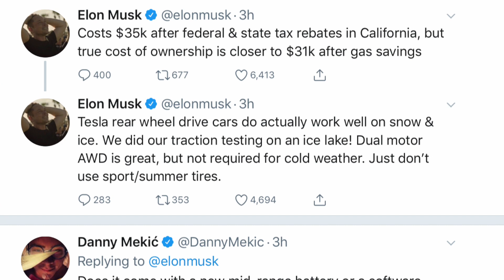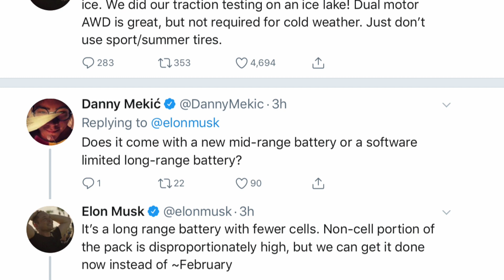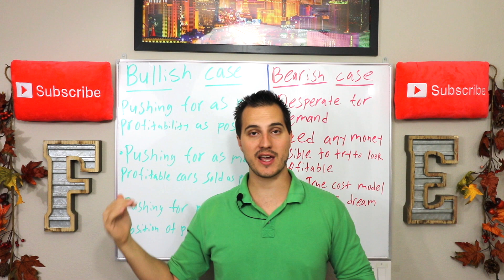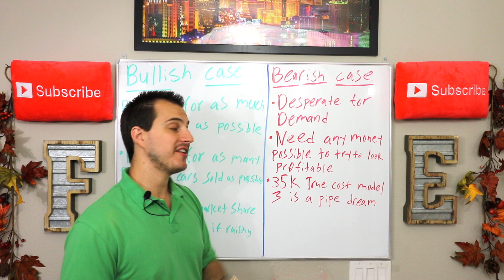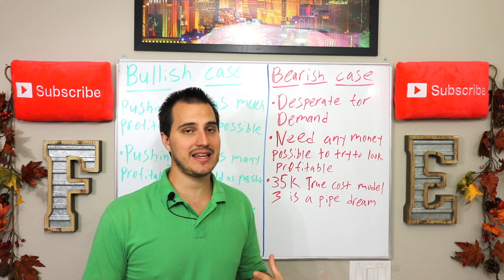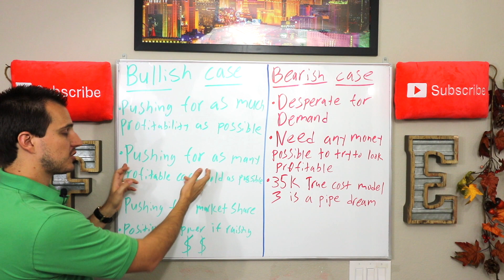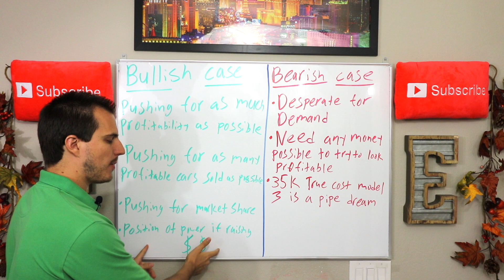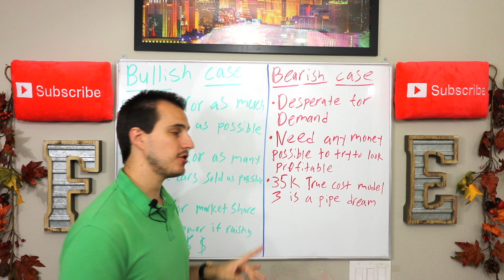ELON MUSK ANNOUNCES NEW TESLA MODEL 3 MODEL ON HIS TWITTER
Elon Musk folks has broken news once again on his twitter! This time Elon Musk has said they have a new model of the Tesla Model 3 for customers. It is the cheapest Tesla Model 3 yet with a range of 260 miles. Enjoy!
*Link to Get Tickets to my Building Wealth Conference in VEGAS

*My 11 Part Stock Market Investing Mastery Course. Enjoy!